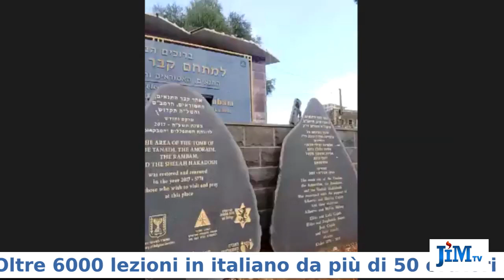Chitat con Sara Hadad - 24 settembre 2021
Lezione del 24 settembre 2021

In apertura e chiusura, il brano
"Im Eshkacheh Yerushalaim"
eseguita da Progetto Davka